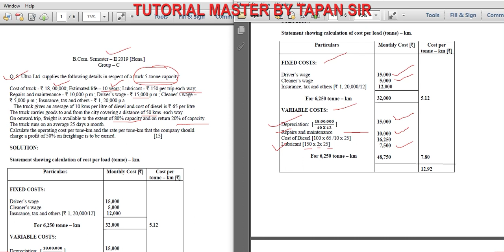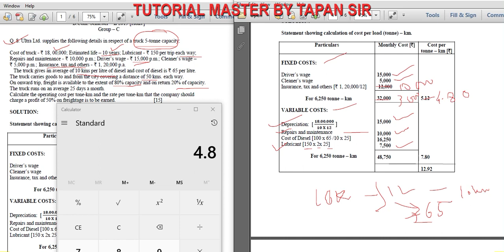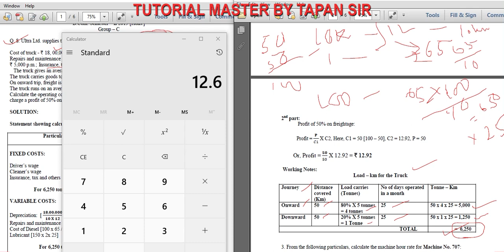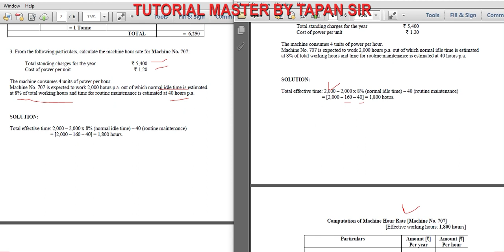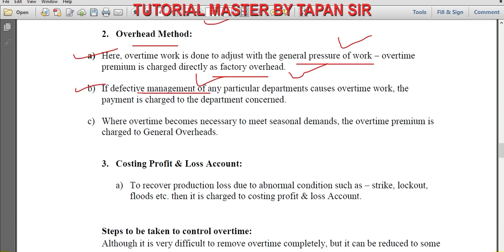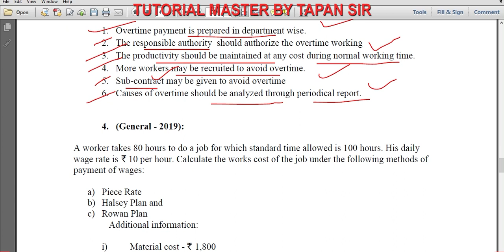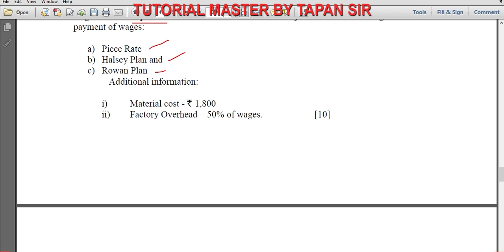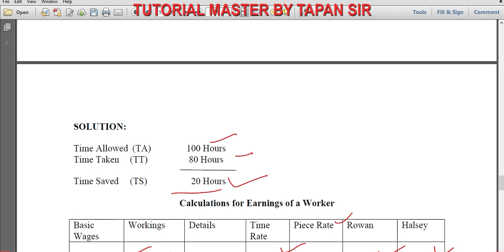OPERATING COSTING II CMA 1 PART # 3 II FOR CU SEM # 2 II 2019 II CA CMA CS II TAPAN SIR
SOLUTION TO CMA 1 PART # 3 II FOR CU SEM   II 2019 II CA CMA CS II TAPAN SIR

SOLUTION TO CMA 1 2019 under FOR CU Semester 3 II PART # 2 II

ANSWER TO COST & MANAGEMENT ACCOUNTING - I FOR 2019 # OPERATING COSTING